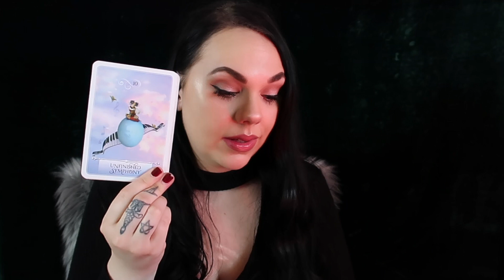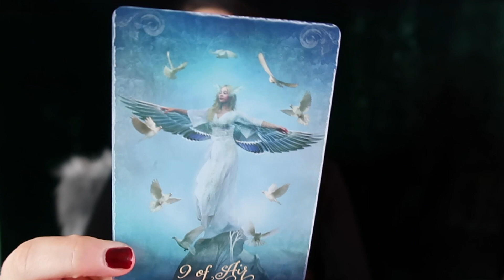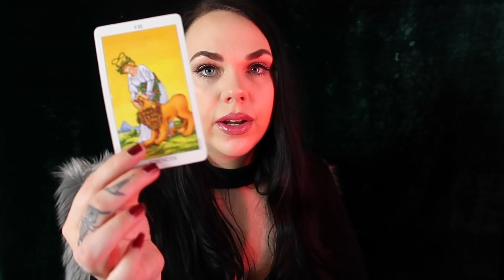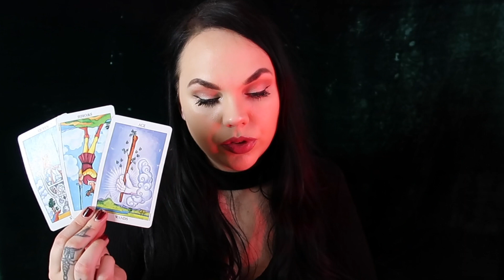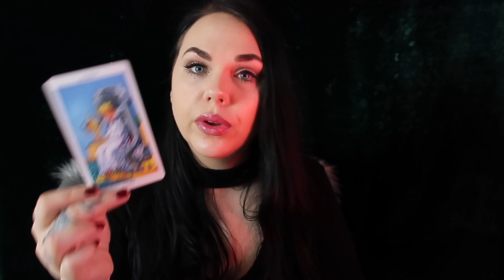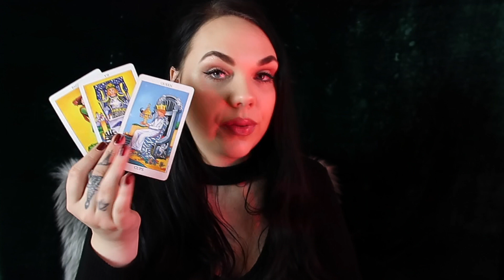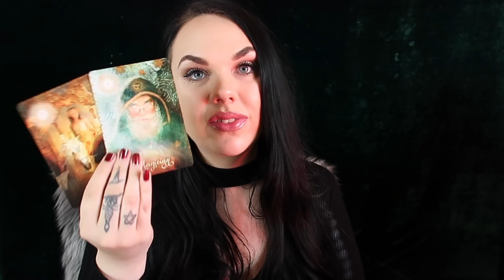SCORPIO 🍂 WHY am I not getting the right answers? ✨ Pay attention and listen ❤️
Hey my lovely Scorpios 🎃 The ground is shaking now, can you feel it?

1 Question 25$  ( the question option is through mail )

25 min recorded reading with intuitive messages

40 min - 1 Hour recorded reading with intuitive messages

Leo Rising 🔥
Scorpio Moon 🦂